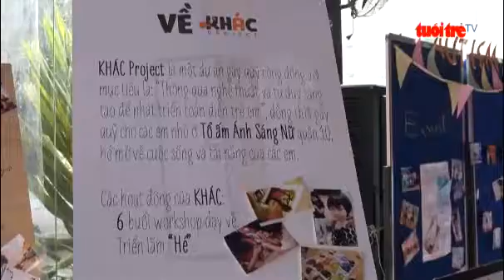Cuộc thi Thử thách Tôi lãnh đạo iLead Challenge